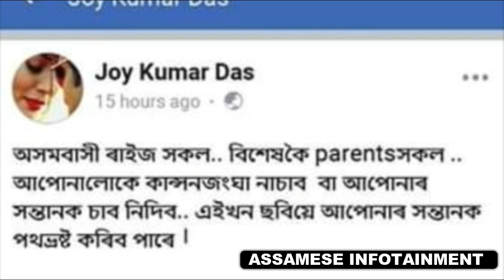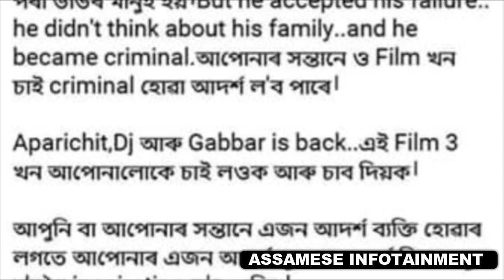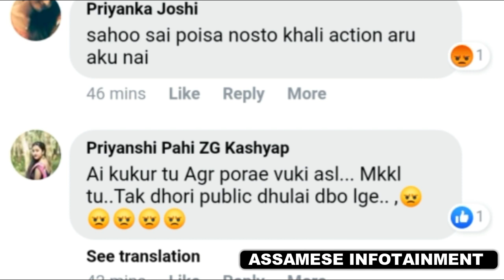ফেচবুকৰ ভাইৰেল পষ্ট- কাঞ্চনজংঘাই পথভ্ৰষ্ট কৰিব আপোনাৰ সন্তানক ! KANCHANGANGHA ASSAMESE FILM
In this video, we discuss about a viral post on zubeen garg kanchanjangha.

Best Deals and Offers

Download Google Pay and then make a payment of a minimum of Rs 1. You will get Rs 51 Free!

Download PhonePe and Earn ₹100 on your first money transfer on PhonePe.

Downdload Freecharge and get Rs 30 Free when you make first payment.